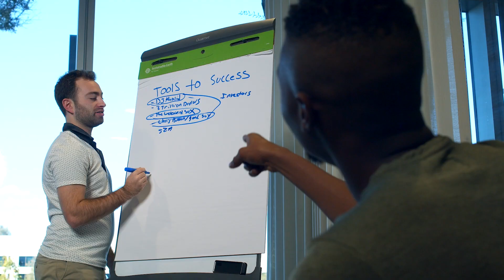The importance of a goal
Today I detail how motivation and productivity can only come once one has an actual goal in mind.